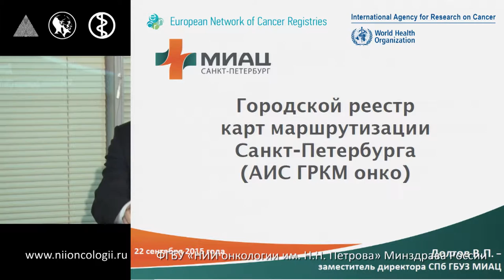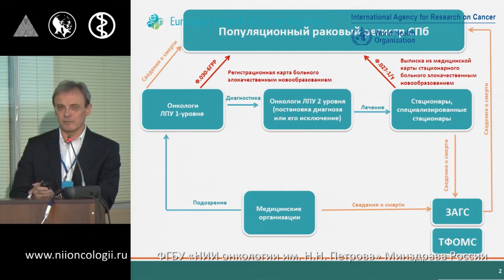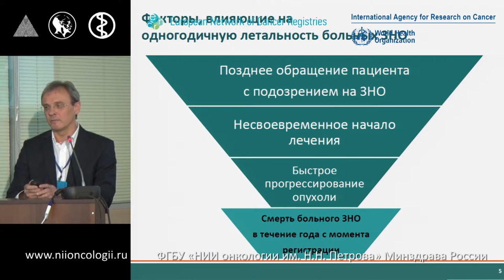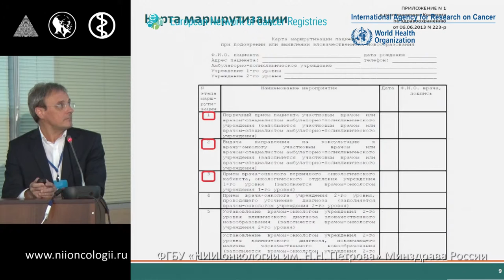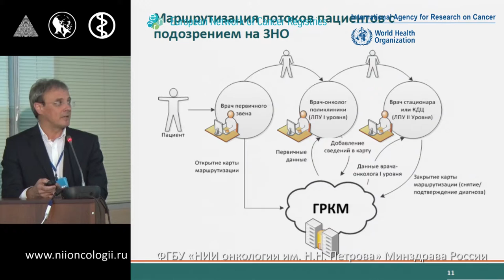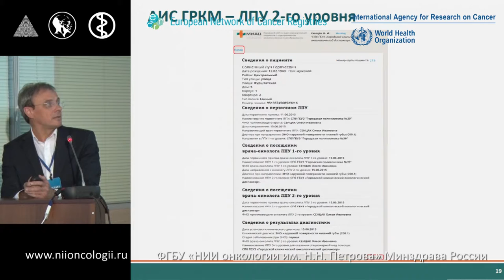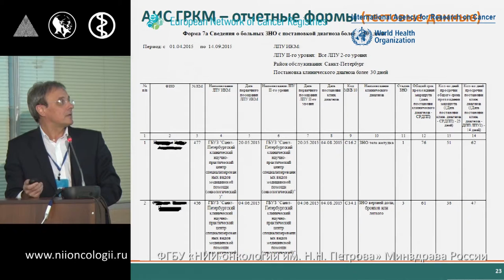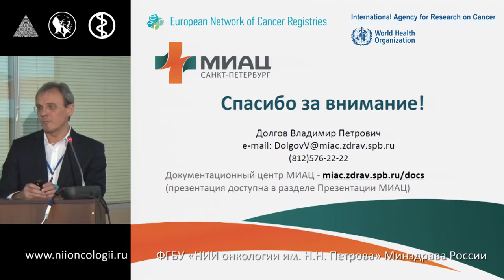Раковый регистр Санкт-Петербурга